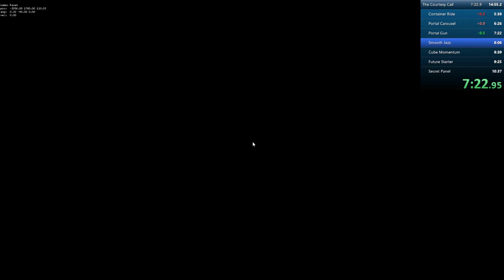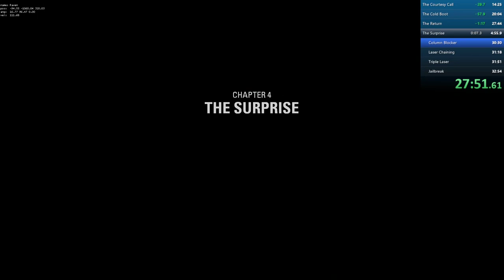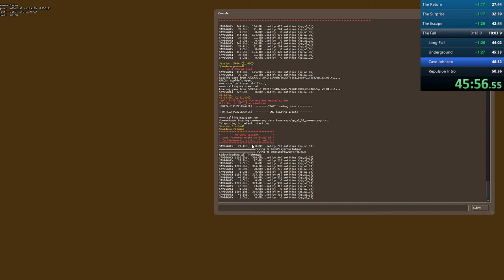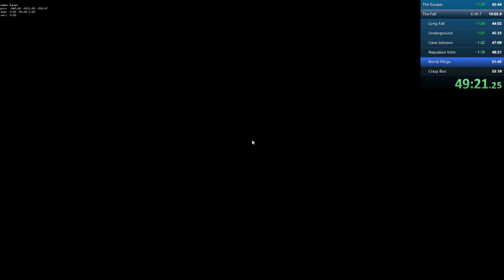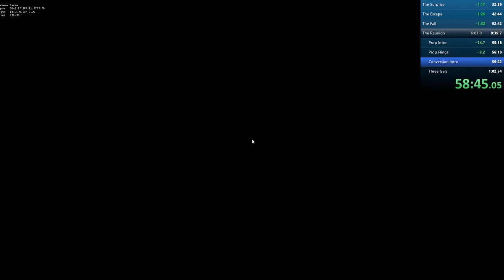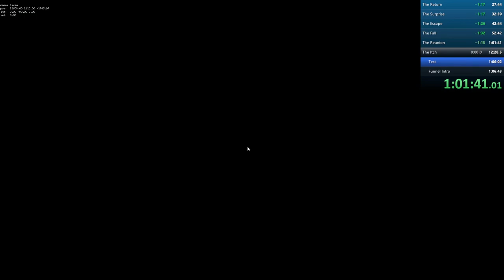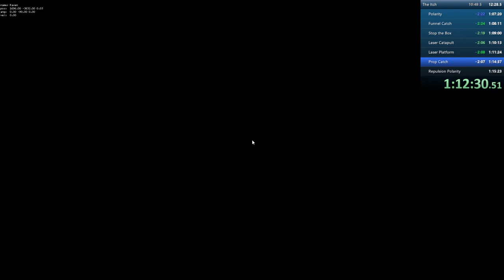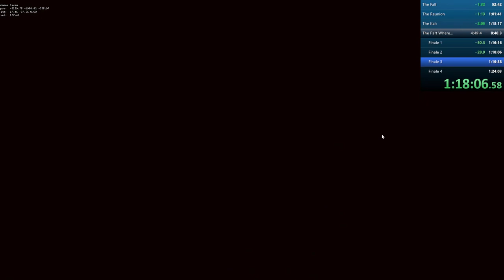Portal 2 - Speedrun SP 1:23:16.75 [invalid]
The run's invalid, 'cause of the use of player_funnel_into_portals 1, but it's here to stay, just for fun
0:10 Chapter 1
10:09 Chapter 2
16:00 Chapter 3
23:46 Chapter 4
28:47 Chapter 5
38:58 Chapter 6
49:11 Chapter 7
58:41 Chapter 8
1:11:00 Chapter 9